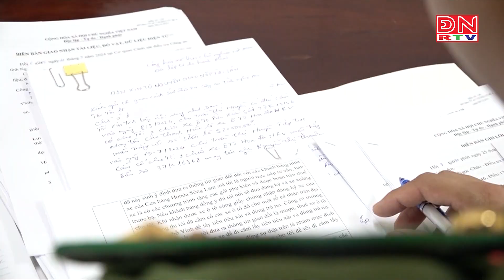Nghệ An: Lừa mang 13 xe ô tô đi cầm cố để đầu tư tiền ảo